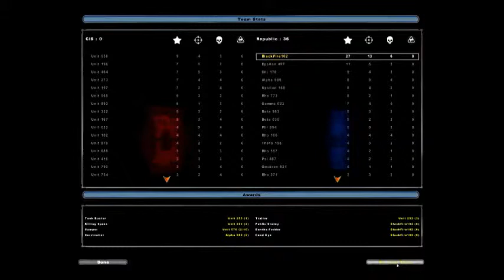Star Wars Battlefront II Galactic Conquest (Republic) PART 2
Me playing Star Wars Battlefront II on Steam. Recorded by Evolve.
Is my Steam. Feel free to add me.
Also, one should watch this in Theater or Small screen mode, for maximum quality.